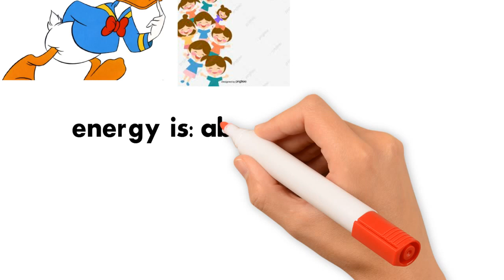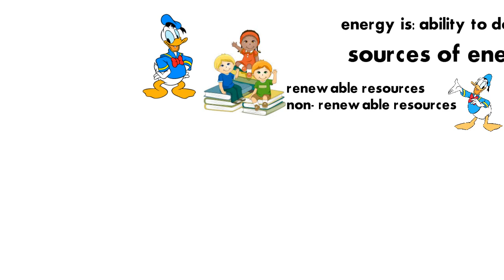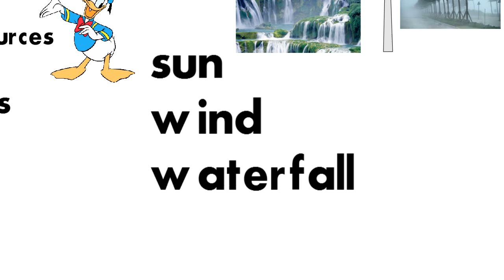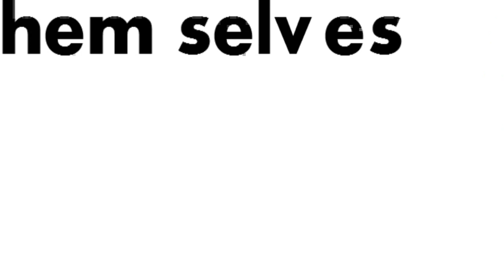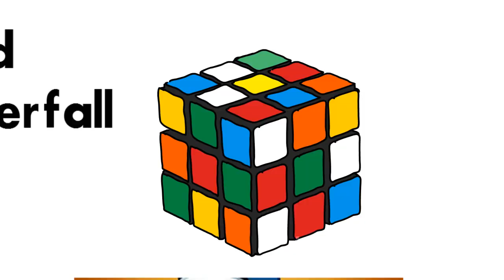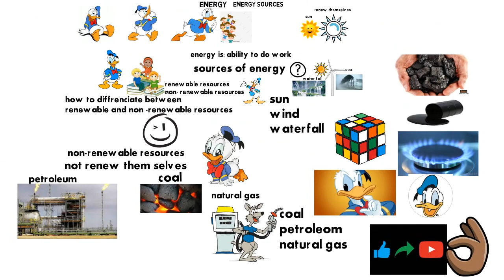energy sources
بطوط يبحث مع اصدقائه عن معني الطاقه ومصادرها ويستنتجوا ان مصادر الطاقه متجدده وغير متجدده متجدده بتجدد نفسها وامثلتها الشمس والرياح والشلالات وغير متجدده لاتجدد نفسها مثل الفحم والبترول والغاز الطبيعي
energy, energy source
sun, wind, the waterfall is renewable energy and renew themselves
coal, petroleum, natural gas is Non-renewable and not renew themselves
energy is the ability to do work